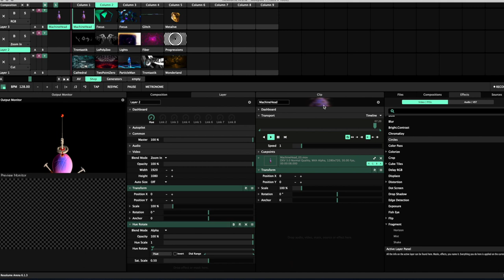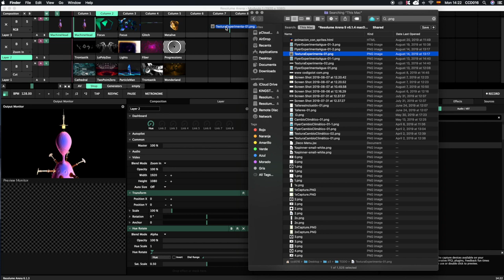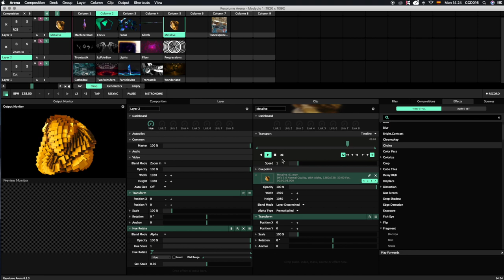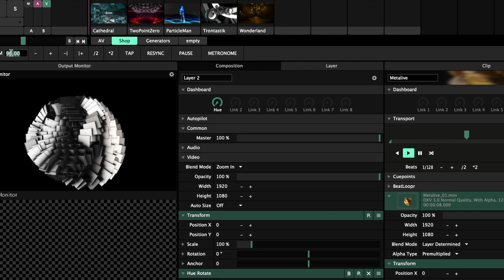Talleres Virtuales en el CCD. Técnicas de VJ para principiantes. Características del clip.